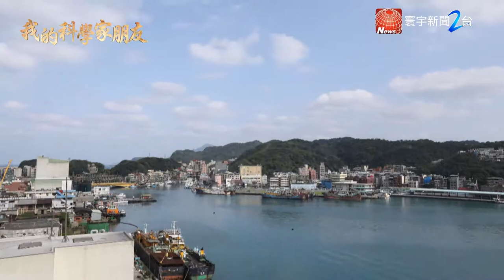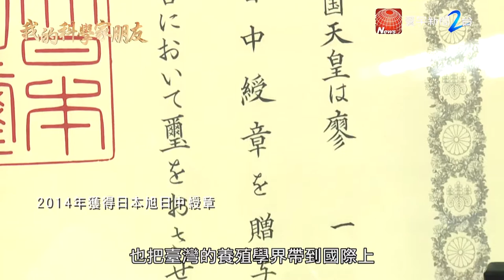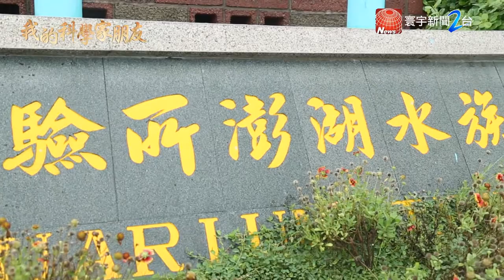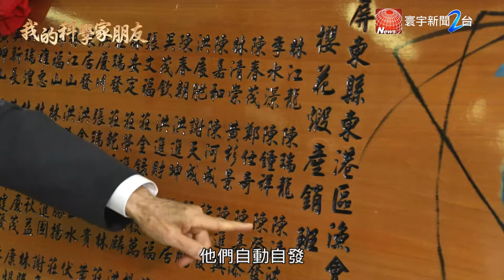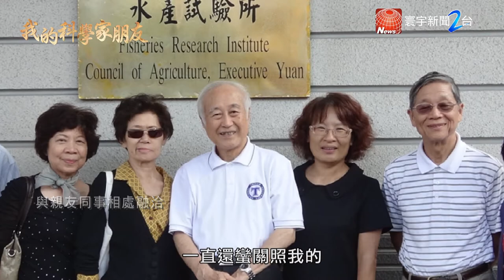我的科學家朋友 第五集 -3｜《水產養殖之父》廖一久